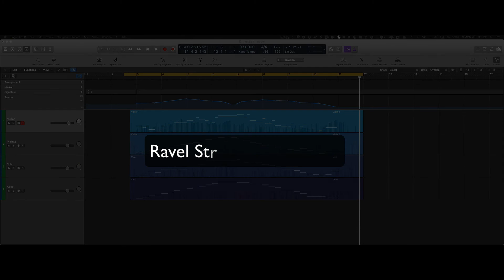Audio Modeling Strings V3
I upgraded to the SWAM V3 version of the strings which do sound better i think. I will upload the previous version of the Ravel i did years ago